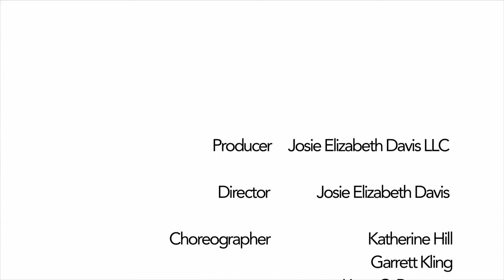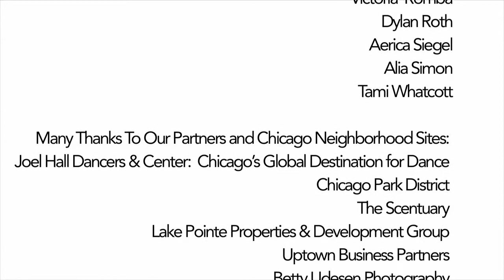Wake Up! Waltz: Extended Trailer with Audio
"Wake Up! Waltz"
Extended Trailer with Audio
Produced and Directed by Josie Elizabeth Davis
Chicago 2013